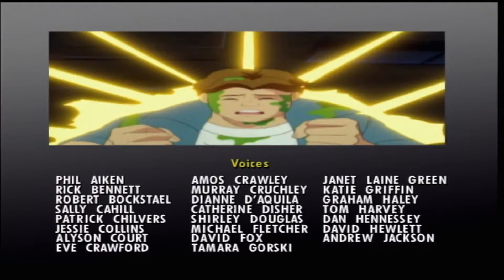Muscle Cartoon Clip - UltraForce 2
Clips from the 1995 series UltraForce Episodes 5 and 6.